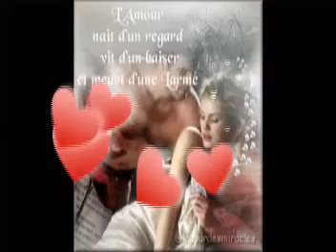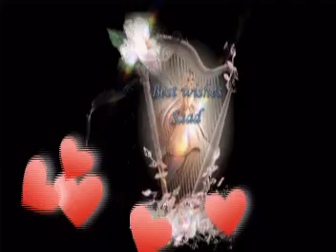ST VALENTIN.mpg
une création que j'ai faîtes pour tout les âges, car il y a pas d'âge pour aimer !!!